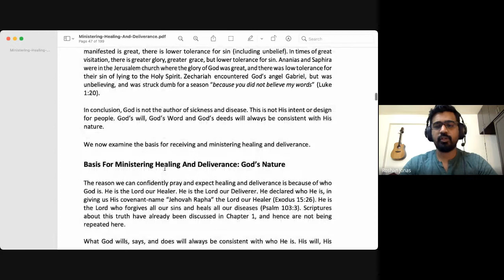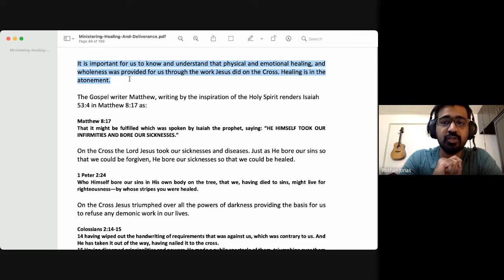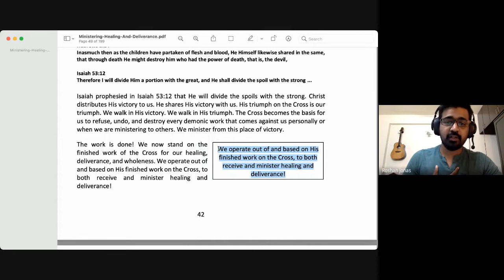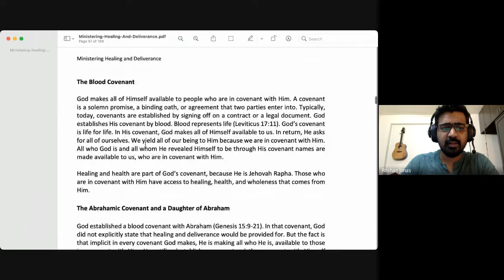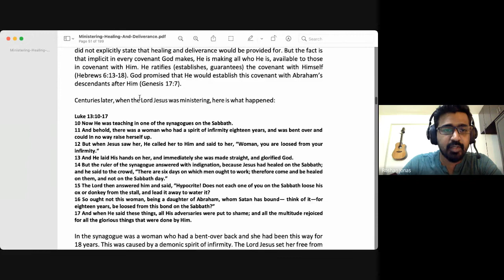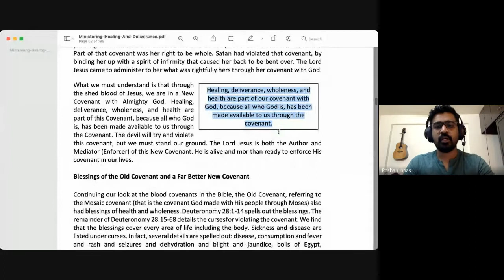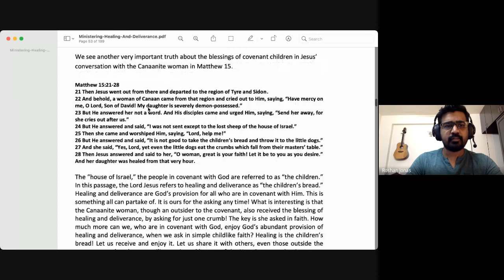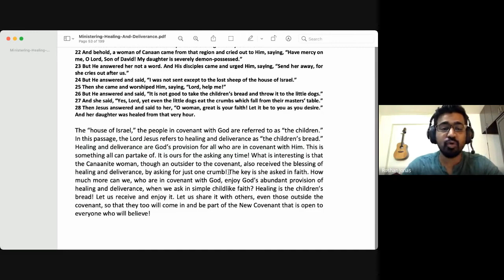Ministering Divine Healing | Lecture 4 : BC114-MDH-20220125